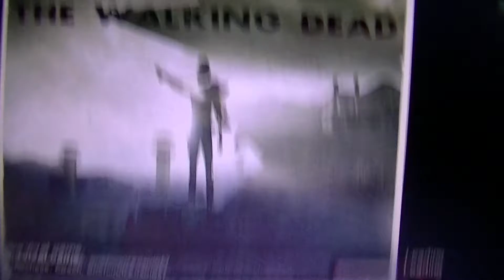left 4 dead 2